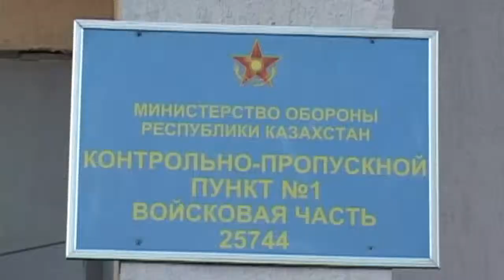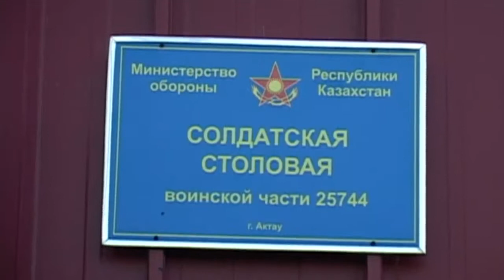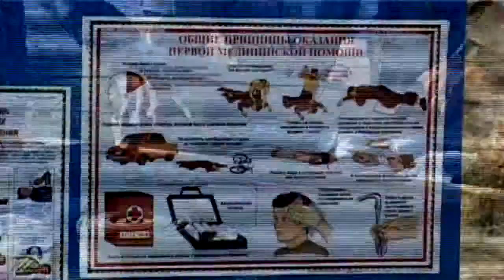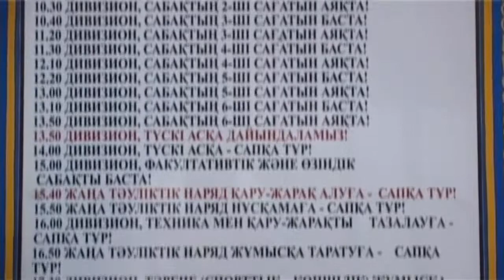Один день из Армейской жизни